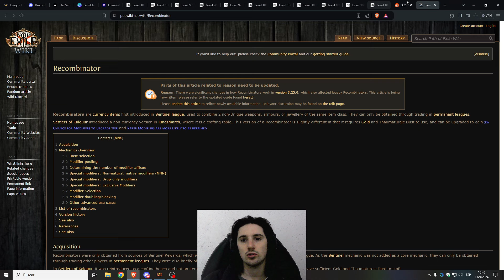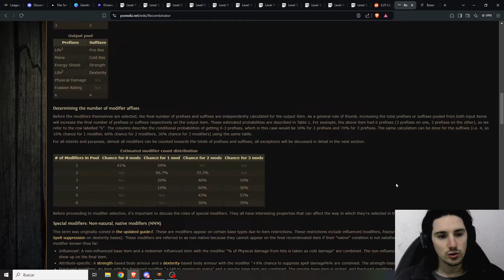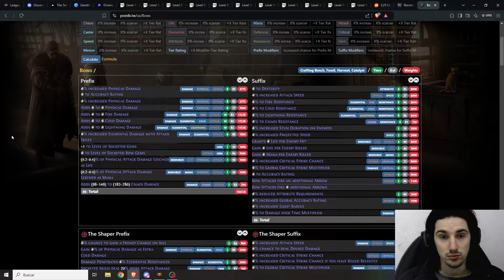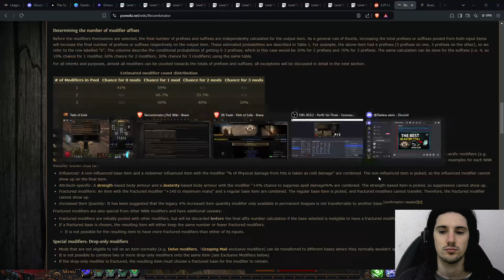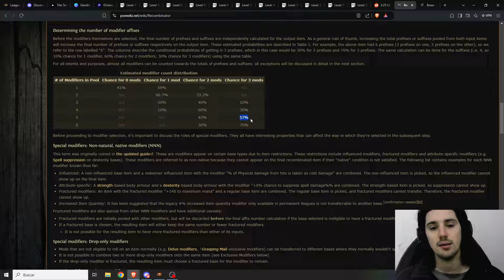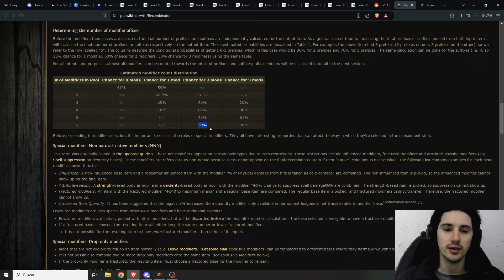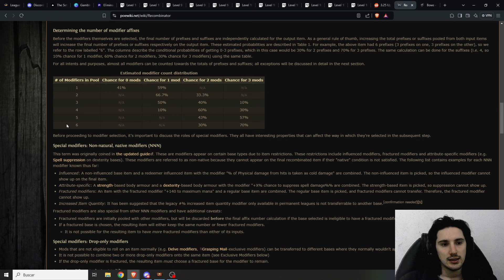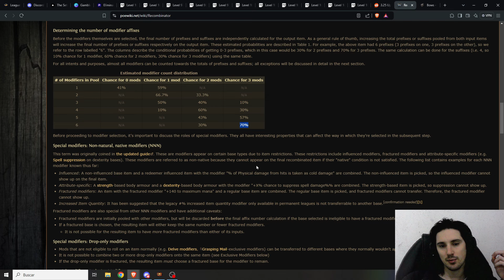Recombinadores P1: Modificadores Exclusivos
Buenas, hoy les traigo un video hablando de los recombinadores, en este caso, vamos a hablar de los "Exclusive Modifiers"

Regex de Arcos:
Dict|less|Flar|nisi|yst|pou|ccl|Many

Kick

Index:

00:00 - Intro
01:06 - Regex
06:46 - Pools
11:55 - Exclusive Modifiers
39:49 - Calculos de Porcentajes
44:15 - Recombinacion Final
54:25 - Enchant
55:09 - Synth
56:05 - Rolleo de Implicito
59:05 - Outro